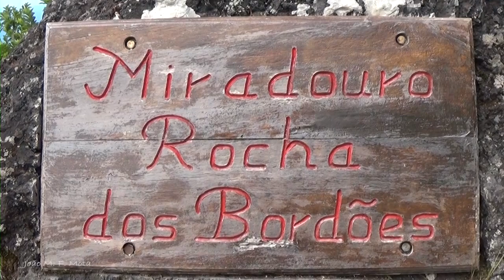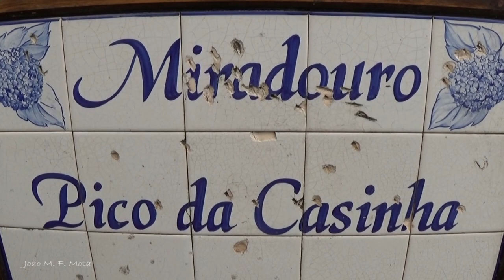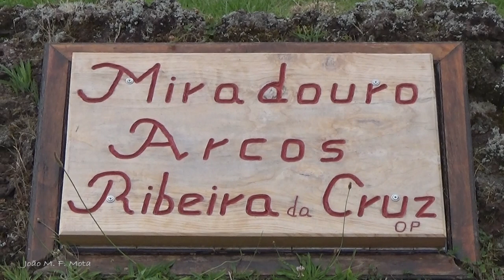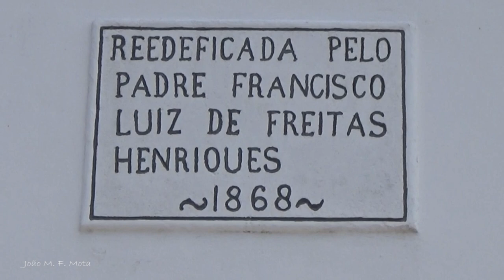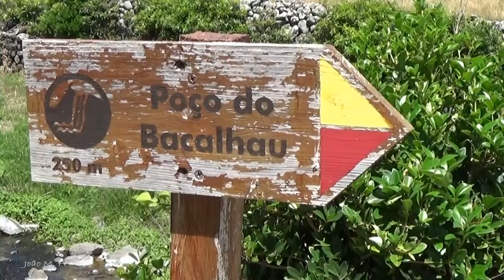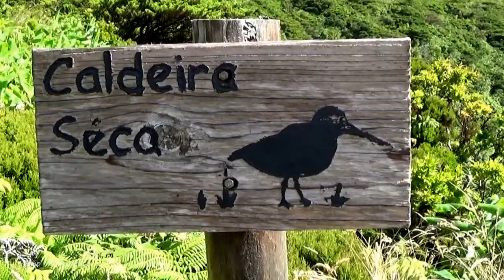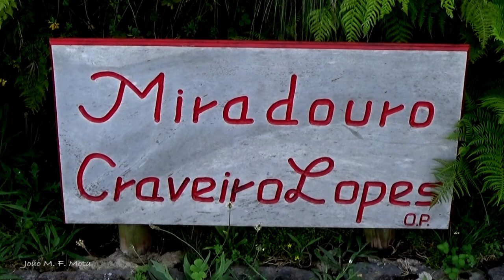Açores - Descobrindo a ilha das Flores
Os Açores e a sua beleza. Desta vez fomos conhecer a paisagem da  Ilha das Flores